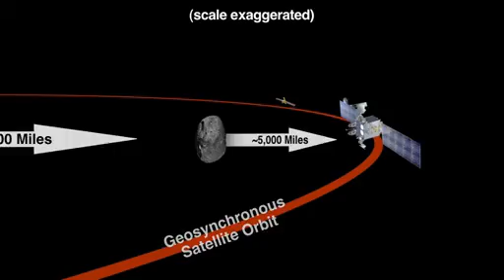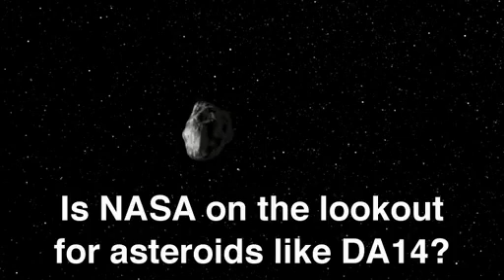NASA video of asteroid 2012 DA14 near Earth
This near Earth flyby on Feb 15 2013 will be around 17,000 miles away. That is closer than our weather satellites. This will not be seen with the naked eye, but NASA will track it live online. This video was shared with permission of NASA